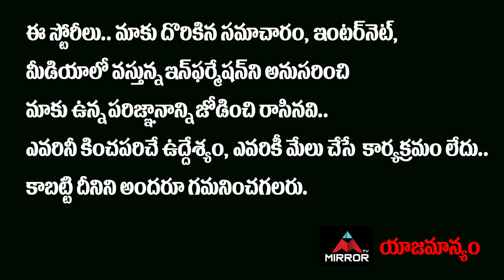Jr NTR About His Character Komaram Bheem In RRR Movie | Ram Charan | SS Rajamouli | Mirror TV